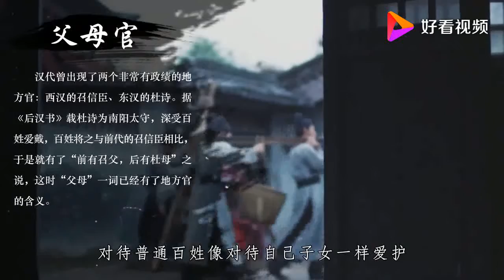民间为何称地方官为“父母官”？最早指的是谁？出自哪里？